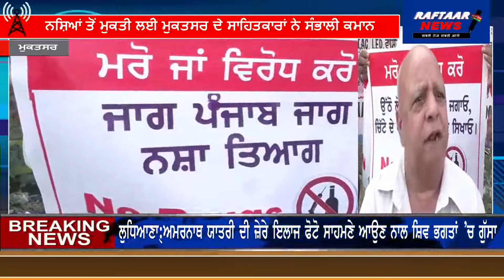ਨਸ਼ਿਆਂ ਤੋਂ ਮੁਕਤੀ ਲਈ ਮੁਕਤਸਰ ਦੇ ਸਾਹਿਤਕਾਰਾਂ ਨੇ ਸੰਭਾਲੀ ਕਮਾਨ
ਡੀਸੀ ਦਫਤਰ ਮੂਹਰੇ  ਉਸਾਰੀ ਨਸ਼ਾ ਵਿਰੋਧੀ ਮਾਨਵ ਕੰਧ
ਪੰਜਾਬ ਭਰ 'ਚ 'ਚਿੱਟੇ' ਖਿਲਾਫ ਚਲ ਰਹੀ ਮੁਹਿੰਮ 'ਮਰੋ ਜਾਂ ਵਿਰੋਧ ਕਰੋ' ਨੂੰ ਮੁਕਤਸਰ ਖੇਤਰ 'ਚ ਸਰਗਰਮ ਕਰਨ ਲਈ ਸਾਹਿਤਕਾਰਾਂ ਨੇ ਕਮਾਨ ਸੰਭਾਲ ਲਈ ਹੈ।